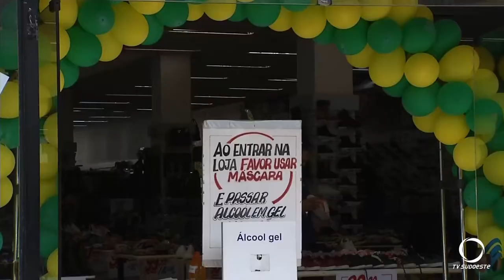Mesmo com permissão maioria de empresas não abriram suas portas neste feriado